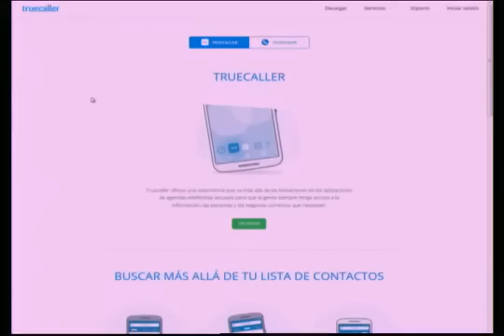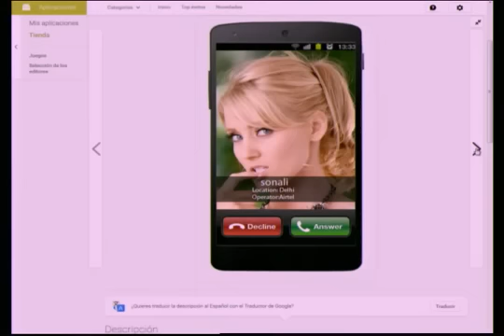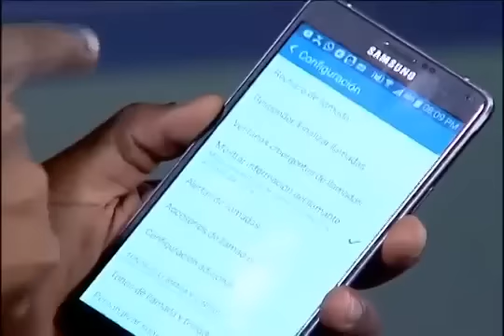Las mejores aplicaciones para ver quién llama desde número oculto y saber ubicación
Hiddekel Morrison explica Las mejores aplicaciones para ver quién llama desde número oculto y saber ubicación en su participación en TecnoClick de Telenoticias con Roberto Cavada a las 11:00 PM por @Telesistema11RD. Hidddekel Morrison. Visite para mantenerse actualizado con las más importantes novedades e informaciones tecnológicas.